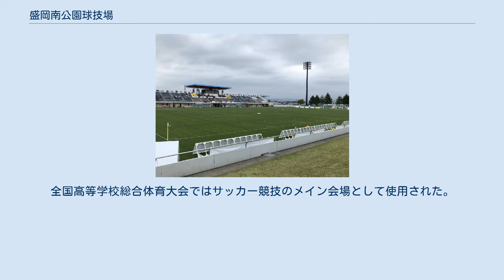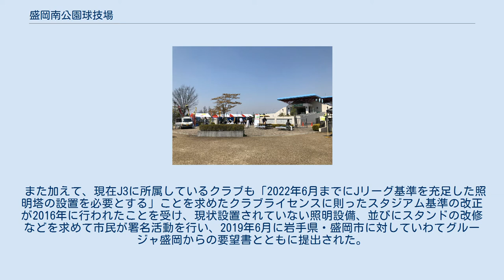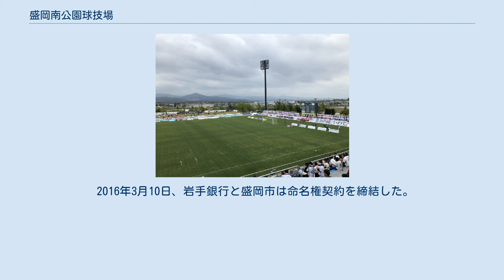盛岡南公園球技場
盛岡南公園球技場（もりおかみなみこうえんきゅうぎじょう）は、岩手県盛岡市の盛岡南公園内にあるサッカーやラグビーに使用される球技専用スタジアムである。
施設は盛岡市が所有し、公益財団法人盛岡市スポーツ協会が指定管理者として運営管理を行っている。
 2016年に岩手銀行が命名権を取得しており、同年4月1日から「いわぎんスタジアム」（略称：いわスタ）の呼称を用いている（後述）。
 平成11年度全国高等学校総合体育大会（1999年開催）の誘致を期に1998年に完成した球技場である。
全国高等学校総合体育大会ではサッカー競技のメイン会場として使用された。
 なお、2006年9月に当時いわてグルージャ盛岡を運営していた「特定非営利活動法人Jリーグチームを盛岡に作る会」は、日本プロサッカーリーグ（Jリーグ）加盟の条件となるホームスタジアムを確保するため、A（東側）グラウンドを5,000人規模に改修する構想があると発表した が、2018年時点でこれに関連した動きは無い。
 また加えて、現在J3に所属しているクラブも「2022年6月までにJリーグ基準を充足した照明塔の設置を必要とする」ことを求めたクラブライセンスに則ったスタジアム基準の改正が2016年に行われたことを受け、現状設置されていない照明設備、並びにスタンドの改修などを求めて市民が署名活動を行い、2019年6月に岩手県・盛岡市に対していわてグルージャ盛岡からの要望書とともに提出された。
2020年10月～2021年3月で、Jリーグの開催要件を満たした照明塔の設置工事を行った。
 2016年3月10日、岩手銀行と盛岡市は命名権契約を締結した。
契約期間は3年（2016年4月1日から2019年3月31日まで）、契約金額は年間200万円（税抜）で「いわぎんスタジアム」（略称「いわスタ」）の呼称を用いる。